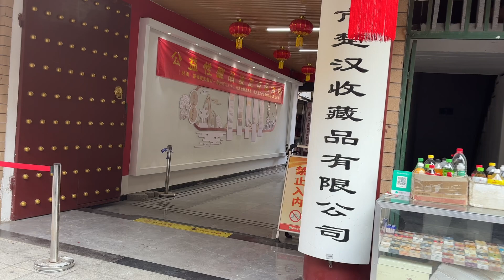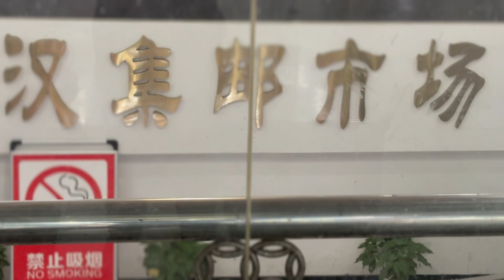武汉集邮市场现状(2024-11-6)